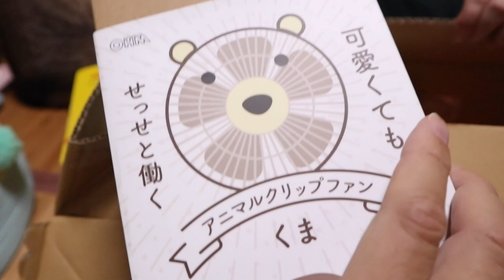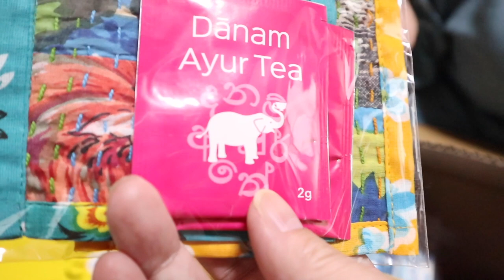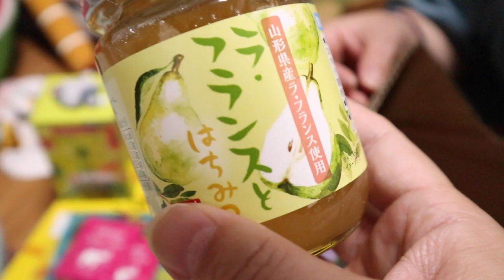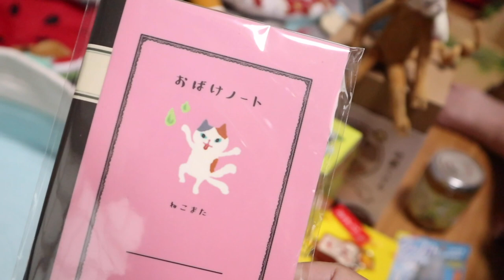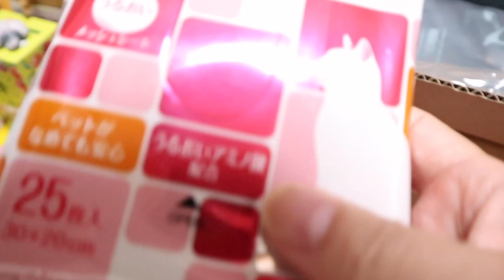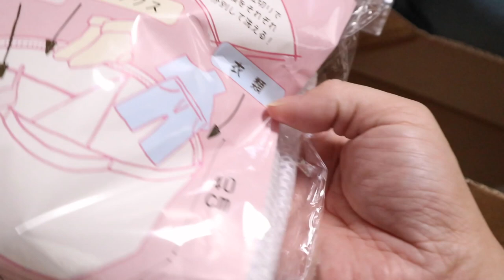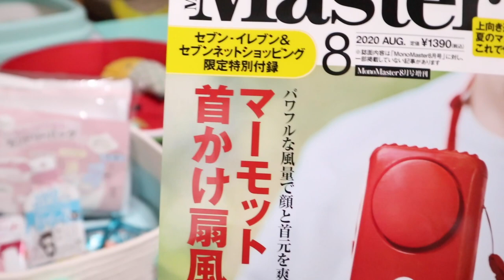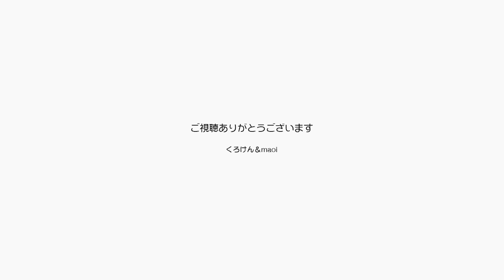みなさんいつもありがとう！支えられて１０年です【Jean & Pont 2173】2020/7/6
今日もまたプレゼントが届きました！ありがとうございます。
日用品やクスッと笑える可愛いグッズに癒されると共に実際生活に役立っています。
ジャンくんとポンちゃんも頂き物のグッズをとても気に入っていますよ！
猫動画をアップし始めて１０年になりますがみなさんのおかげでこれからも続けて行けるよ思います。

2020年ジャン＆ポンカレンダー
2020年キトンシッティングカレンダー（ラブ、シオン、アンズ、チャコ、カオリン）